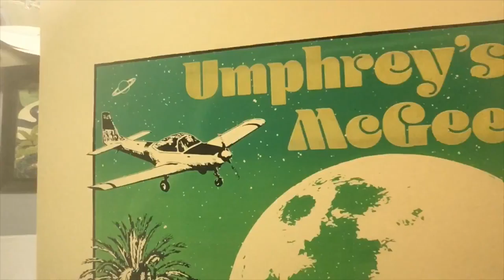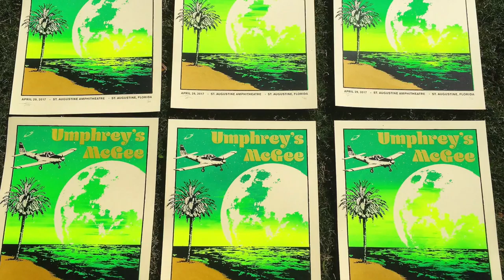Umphrey's McGee St. Augustine Poster - The Process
Process video for the creation of my print for Umphrey's McGee's tour closer at St. Augustine Amphitheatre in St. Augustine, Florida on 4/29/17.